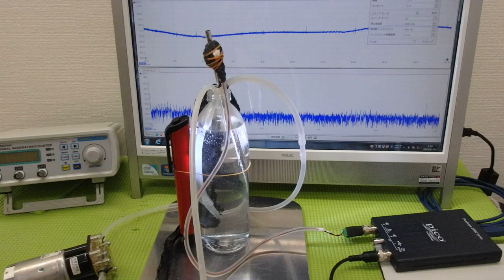非線形振動現象をコントロールする超音波技術